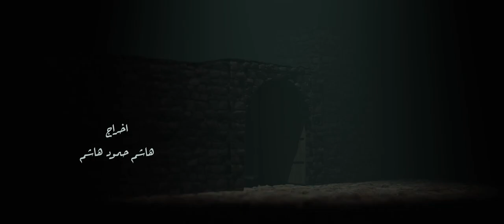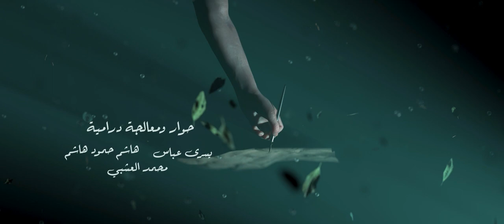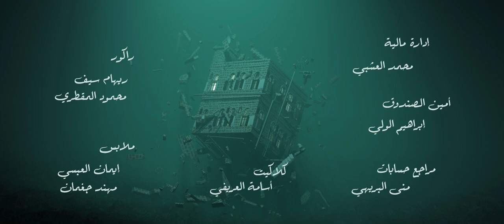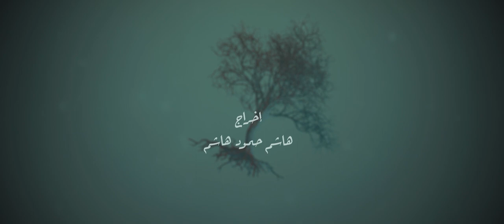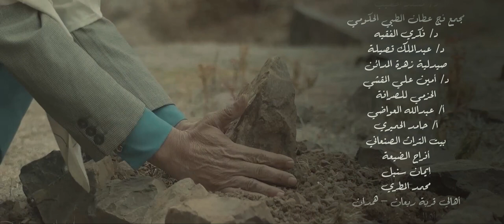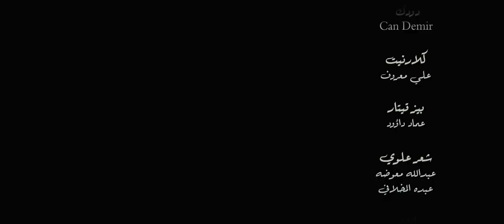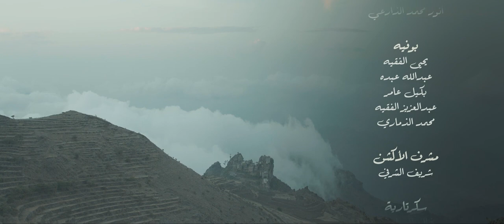مسلسل سد الغريب الحلقة 02